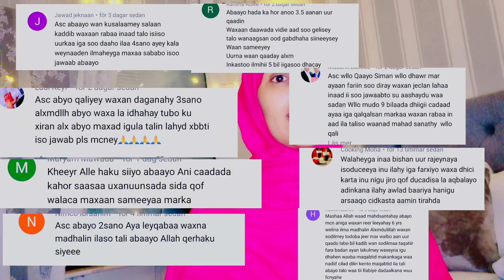Uurka hado kaso daahay iyo Ninkaaga hadaa kashikiyesid inoo cilada agaga yahay intaan istacmaala